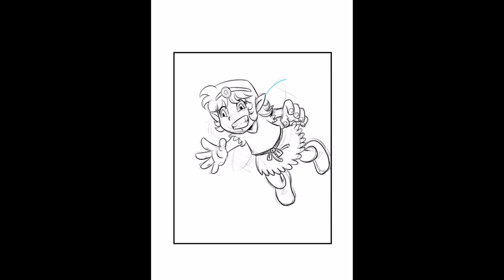Timelapse Lamex Happy new year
Timelapse d'une illustration de Padfé, personnage de la bd Lamex - 2 tomes parus aux éditions du Bastberg.